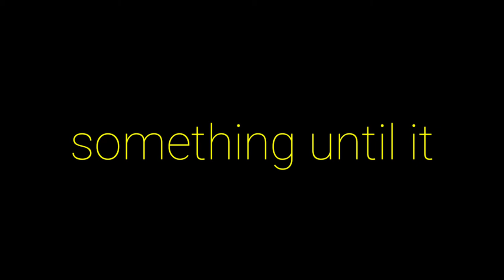People Never Understand... | APJ ABDUL KALAM | MOTIVATIONAL VIDEO | WHATSAPP STATUS